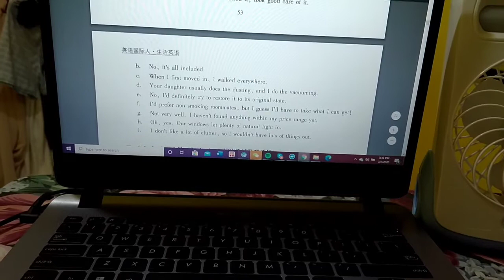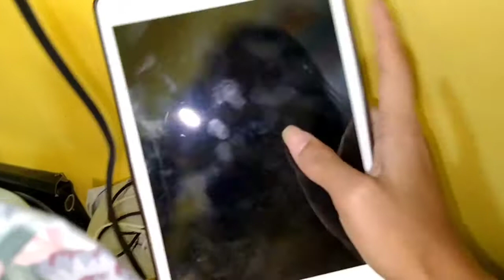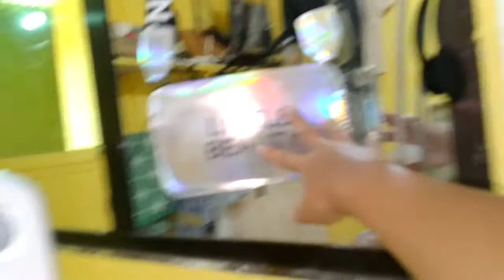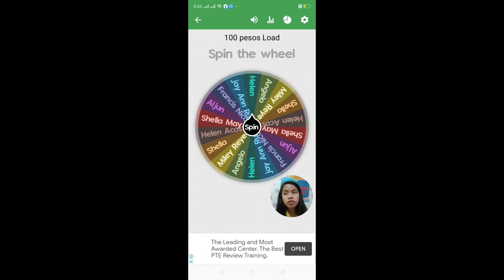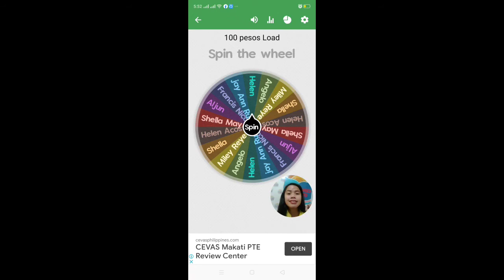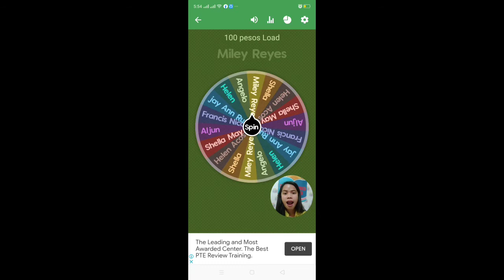HIRING HOMEBASED ESL ONLINE TEACHER // HOW TO APPLY?// CHU YANG ENGLISH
CHU YANG ENGLISH IS NOW HIRING!
HOME BASED ONLINE TEACHER
1. Know the basic principles teaching ESL courses
2. A fluent English speaker with a neutral accent
3. Energetic, patient, responsible and cheerful
4. Willing to make improvement as requested
Requirements :
1. Resume
2. 1 minute introduction video
3. Any Teaching Certificate is a plus
4.Laptop/PC
5. Headset w/ noise cancellation
6. Internet connection
For interested applicants, please send your requiremenst here:
skype Id :  live:.cid.325fb16a8b4a5204
Skype name ; Chu Yang English